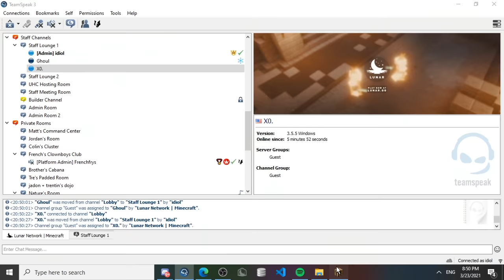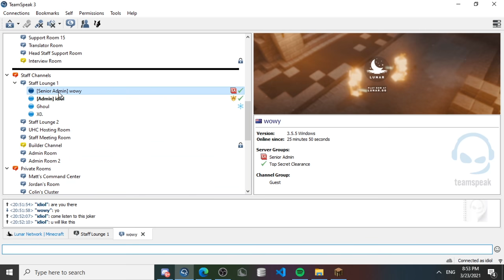so I caught a BLATANT autoclicker on lunar (2 letter account cheating)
★ Server : lunar.gg

I caught this guy cheating on Lunar Soup so I decided to disguise and focus him.